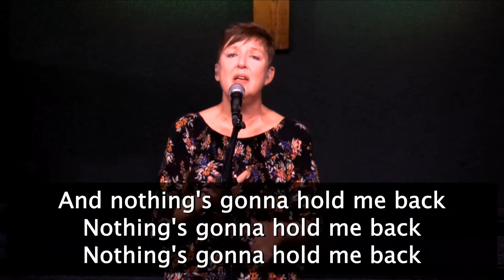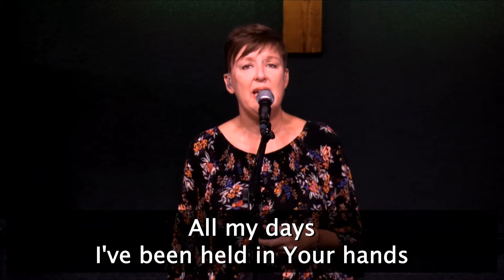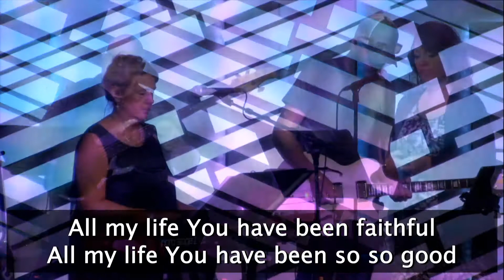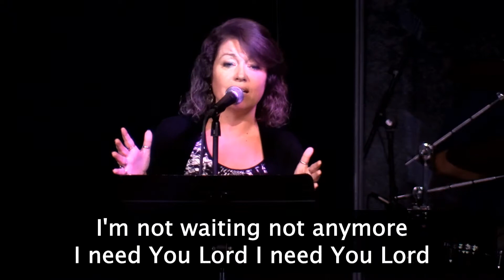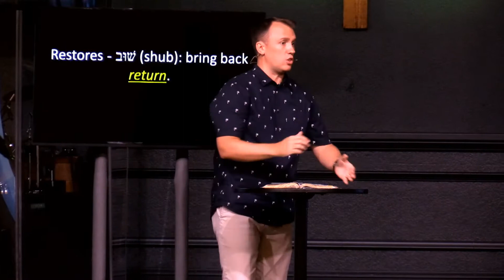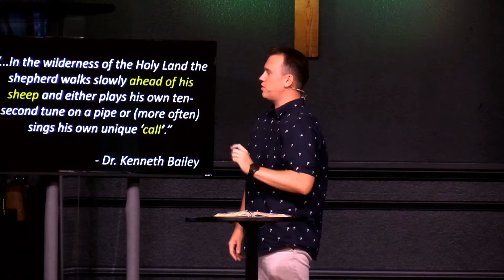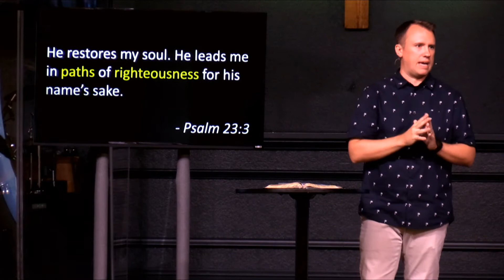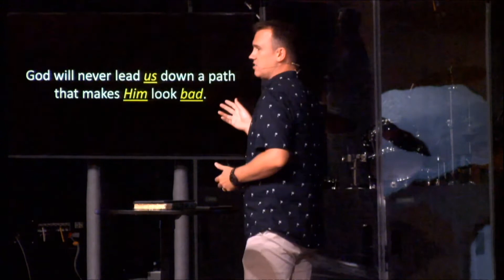Psalm 23:3 - Week 3 - Pastor Nate - 10.03.21